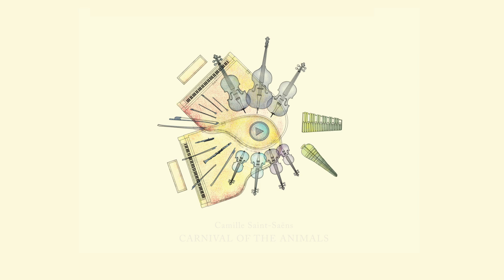Carnival of the animals – Intro